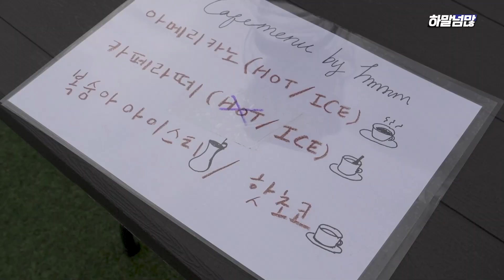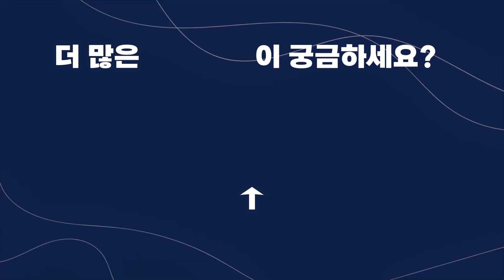구독자 어머니와 전화 연결?!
하말넘많 멤버십 '대주주'에 가입하신 분들을 대상으로 열렸던 오프라인 이벤트 영상입니다!
신청해 주시고 찾아와 주신 많은 분들께 감사의 말씀을 드립니다.
다음에는 또 어떤 이벤트가 기다리고 있을까요~?!!

편집 : 하말넘많

  ∵⃝ 매주 월요일, 화요일 저녁 7시~10시 유튜브 생방송 진행됩니다!
(변동 시 유튜브 커뮤니티에 별도 공지)